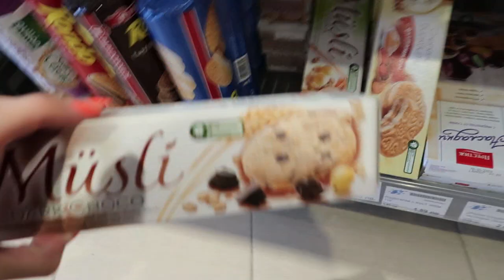Един ден в планината!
Разходка из Пирин. в.Вихрен, в.Кутело и Кончето в един ден!

Благодаря на всички, който отделихте от времето си да гледате това видео!